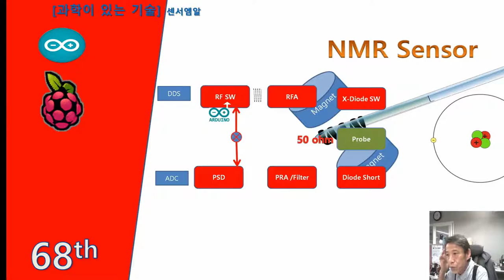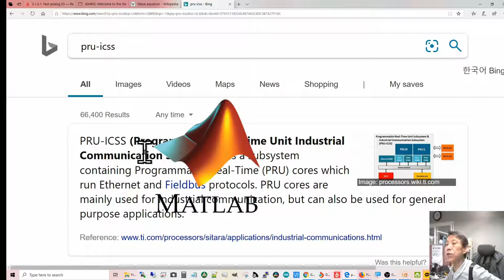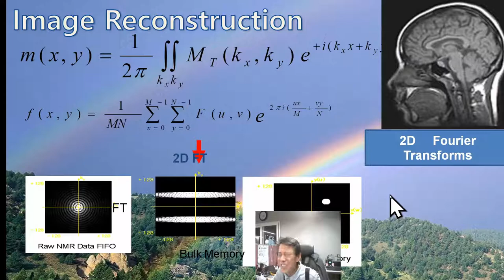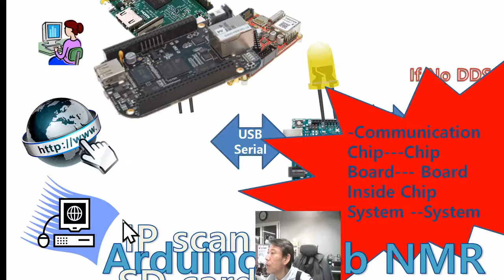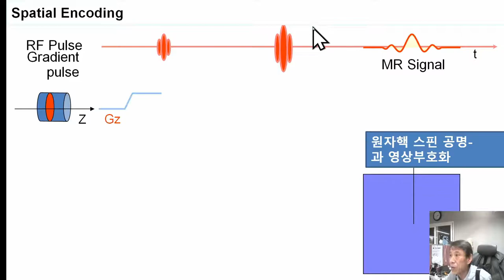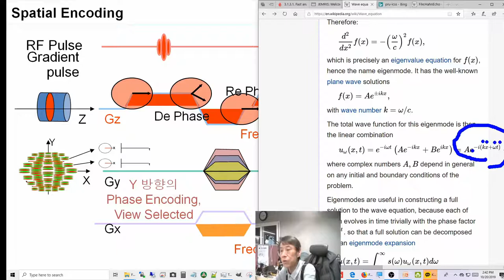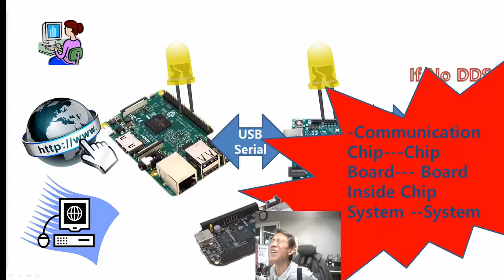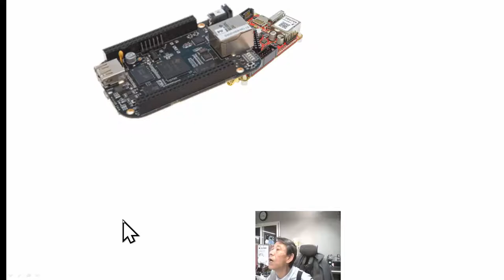68th 아두이노 Web UI NMR :징큐 엠알아이 위상부호화와 재구성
아래의 생존차원의 BASICS를 주로 다루려고 했는데, Zinq MRI준비과정의 계속으로 (Spatial Encoding/Image Reconstruction 작동순서)의로서 위상부호화를 보충하는데 스스로 정한 시간이 초과되었습니다,  다음편에서 다루지요.
Communication 관점에서 Raspberry-Arduino (Ras Duino)를  다루기 시작합니다- Beagle Bone을 거쳐 Zinq Board를 다루기 위함입니다.  또한 해야할  Analog부분도  list up해서 하나씩 구현하고, 결국 Zinq의  FPGA에 IP로 잡아넣습니다..특히 Zinq Board를 측정기로도 시작했습니다.   NMR 센서---자석과 탐침은 simulation 결과가 나올때 마다 다루도록 하지요.